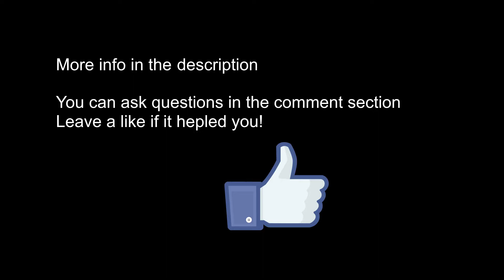Subaru Impreza manual Transmission and front differential oil change.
In this video I am showing you how to replace the manual transmission front differential oil on a Subaru Impreza Generation 4 (2012, 2013, 2014, 2015). The procedure is mostly the same for many Subaru models.

Changing the transmission oil will help if you are experiencing difficulties shifting in cold weather ( especially by switching to synthetic oil). Note that the transmission and front differential share the same oil (that's why they use GL-5).

You will need:
-A Torx T70 bit
-A New drain plug gasket from Subaru model 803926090 GSKT-26. 3X32. 3X1
-3 Liter GL-5 API 75W90 non limited slip Oil (I used synthetic)
NOTE: Gear oil with limited slip additive may decrease the efficiency of the transmission's synchronizes an make the gear shifting harder. I used Motul Gear 300 75W90.

For those who are wondering, that brown grease you can see everywhere is the anti rust treatment. Because Canada...

This video was filmed using a Xiaomi Yi camera.

Magnet link to the service manual:
magnet:?xt=urn:btih:4d29f795ce20ff9cb7940d3f0f4e19c8ca44a18d&dn=USDM%20Impreza%20FSM%202012.7z&tr=udp%3a%2f%2ftracker.coppersurfer.tk%3a6969%2fannounce